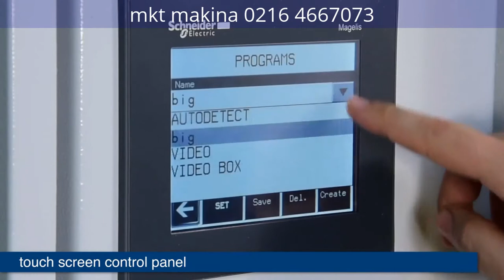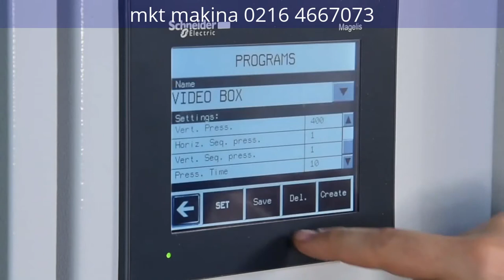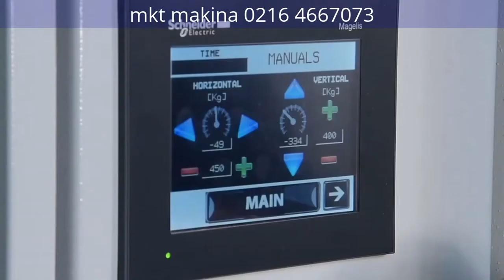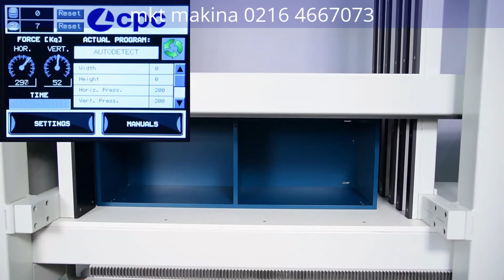mkt makina cpc action p elektromekanik kabin toplama presi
kabin toplama presi model "action p"